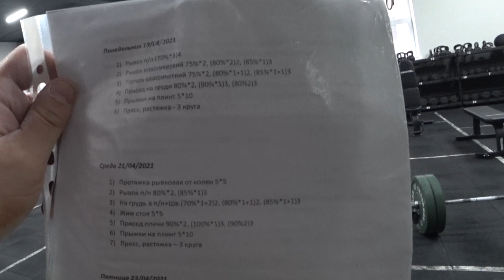Иванов научился толкать!!! Заключительные тренировки перед CФО!!!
Cупер СВЕЖАЯ!! Супер кайфовая серия будней штангистов!

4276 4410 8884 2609